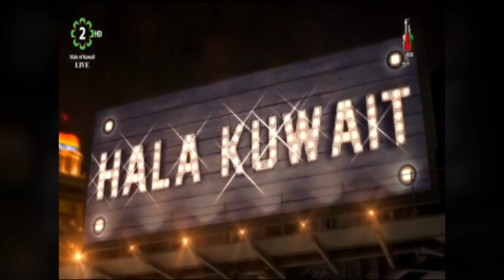Interview with Dr. Moayad Hassan مترجم (Hala Kuwait, Kuwait TV 2)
Interview with Dr. Moayad Hassan  on Hala Kuwait, Kuwait TV 2 (28 Feb. 2018). Discussing Art, Art History,  photography and culture.

لقاء مع د. مؤيد حسن ببرنامج "هلا كويت" المقدم على القناة الثانية بتلفزيون الكويت (بتاريخ ٢٨ مارس ٢٠١٨). يناقش مواضيع الفن، تاريخ الفن، التصوير، والثقافة.